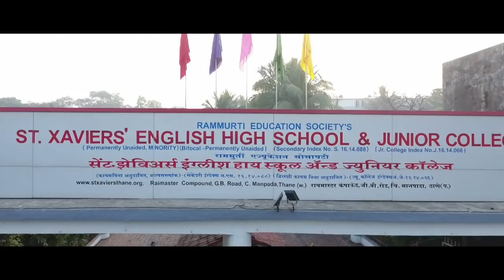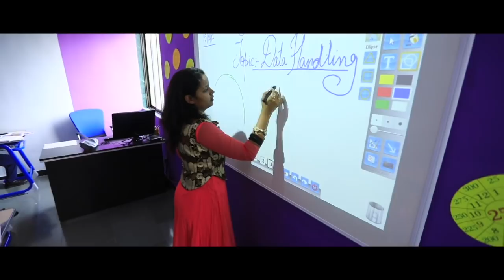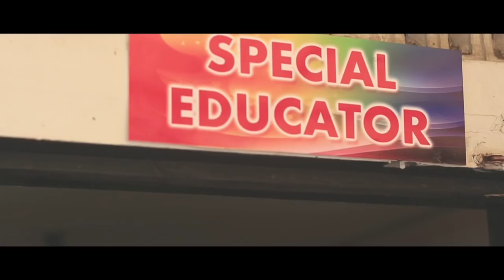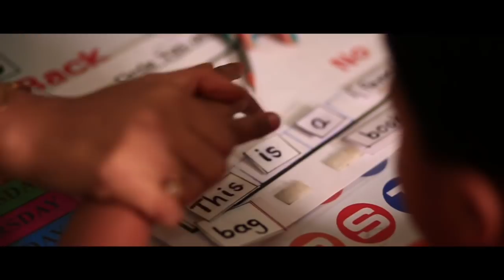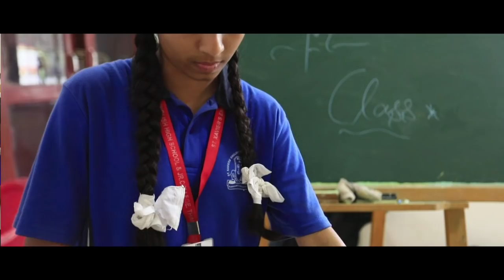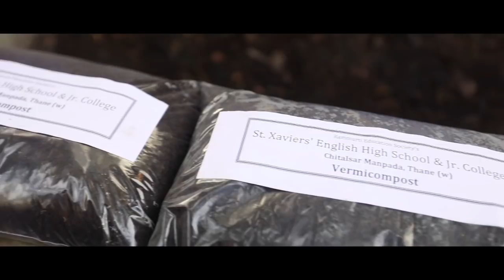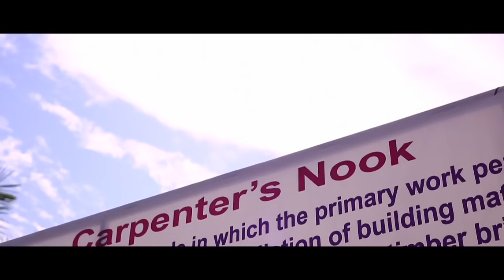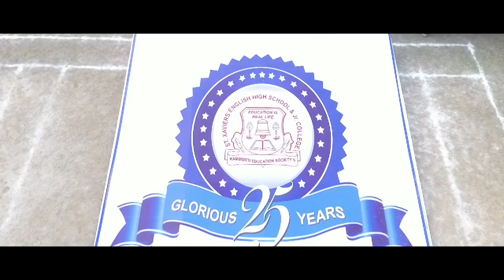25 Glorious Years_St. Xaviers' English High School & Jr College, Manpada, Thane West